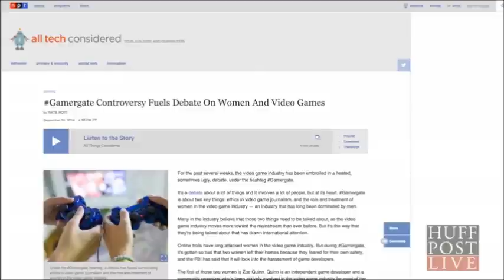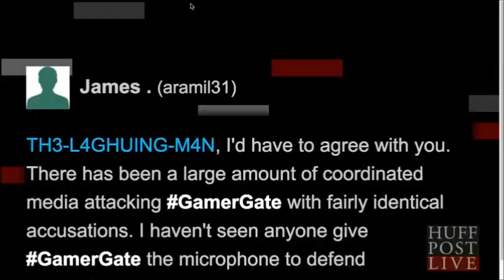What is GamerGate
HUFFPOST Live

Erik Kain @erikkain (Flagstaff, AZ) Forbes Contributor

Fredrick Brennan @infinitechan (Brooklyn, NY) Administrator, 8chan.co

Brianna Wu @Spacekatgal (Boston, MA) Head of Development, Giant POS

DL b4 the lawyers drive me into hiding and I get to plug my channel on hatechan